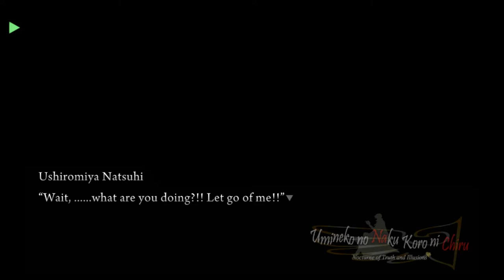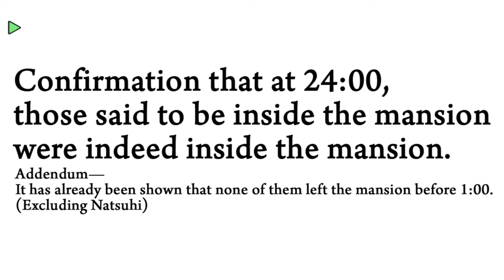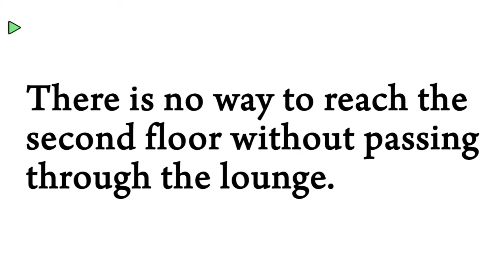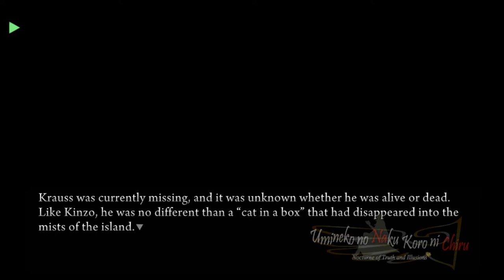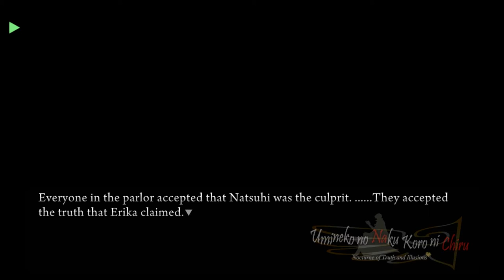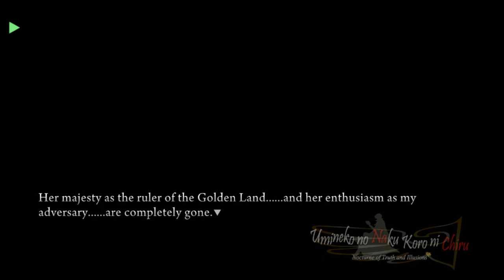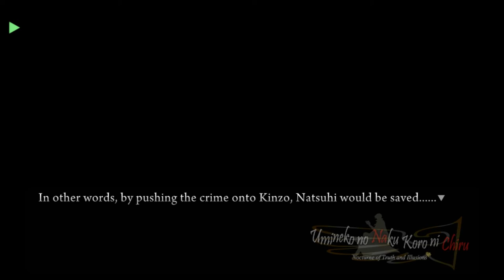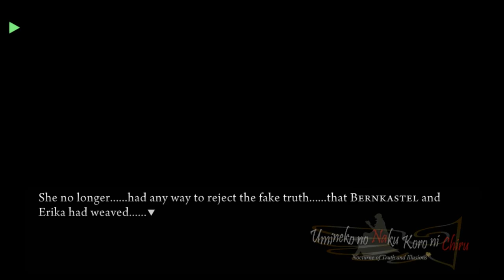UMINEKO PORT EPISODE 5 PT14